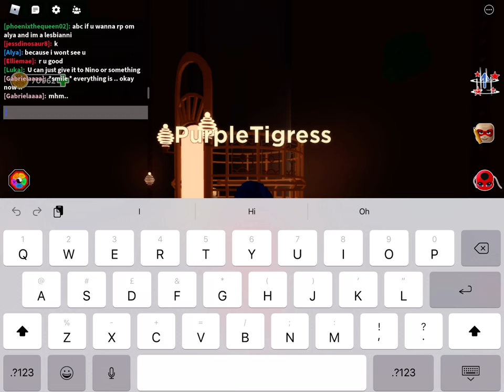Tikki, Fluff Unify!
This Is Bunny Bug!